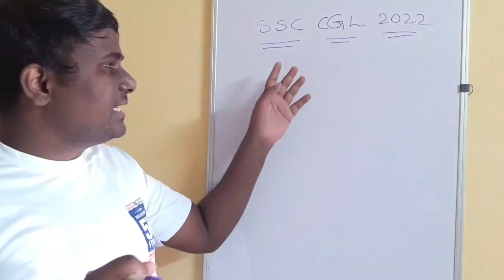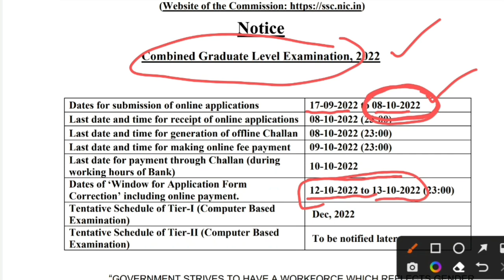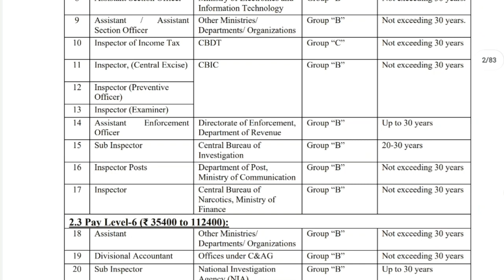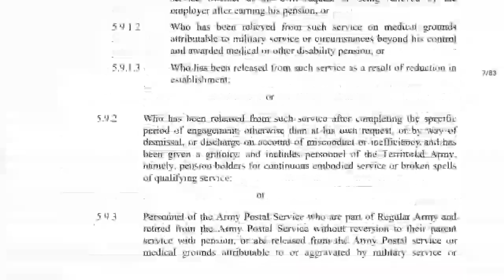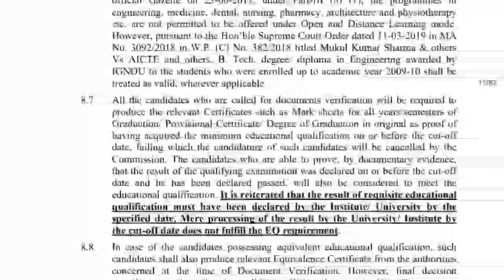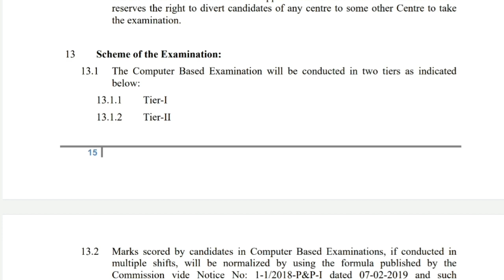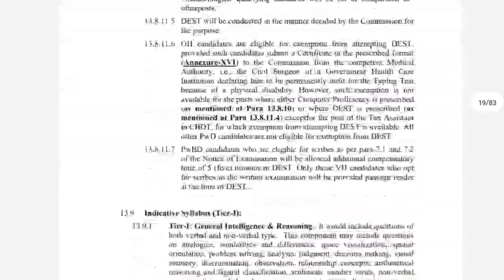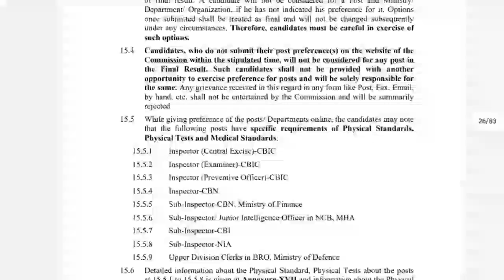SSC CGL Notification 2022